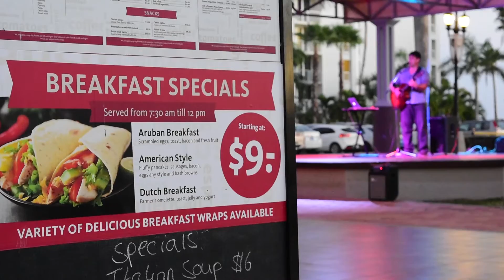THE PLAZA com 2 v2